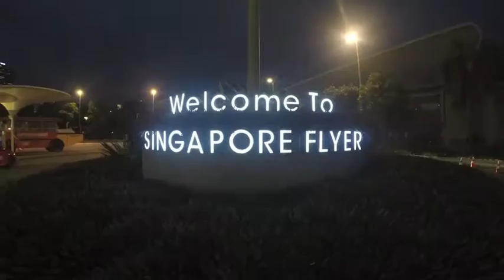Go Jackie Go goes to Singapore